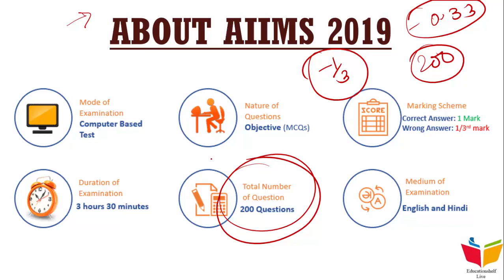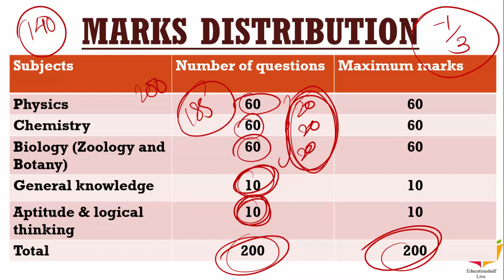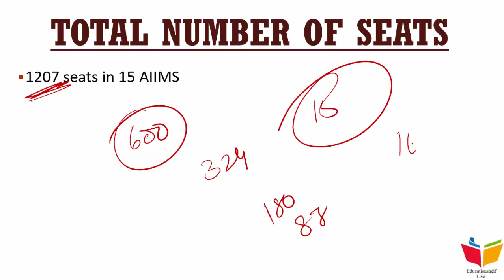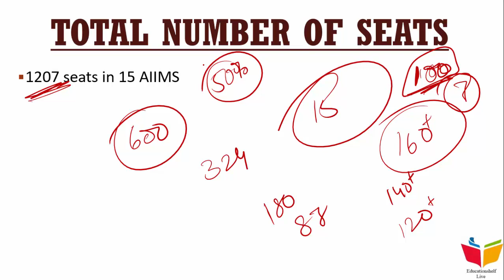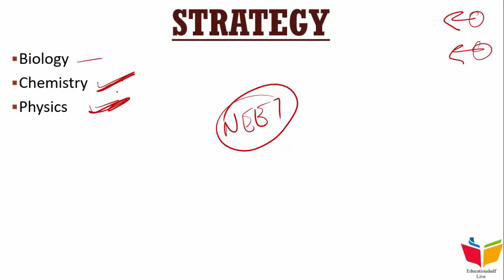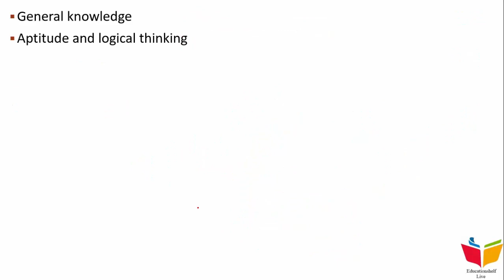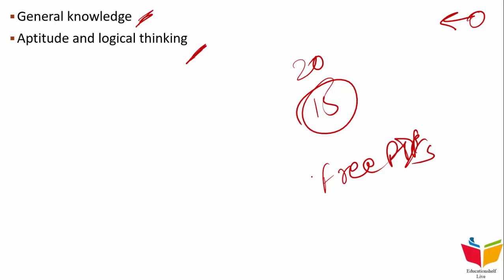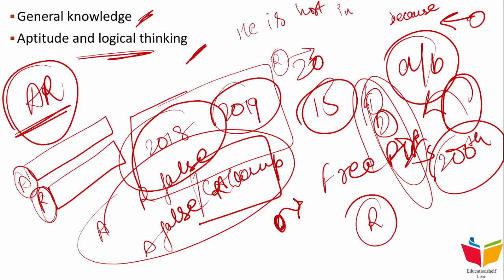AIIMS 2019 || Best strategy for last 15 days || A must watch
This video deals with the best strategy for the last 15 days to crack AIIMS 2019.